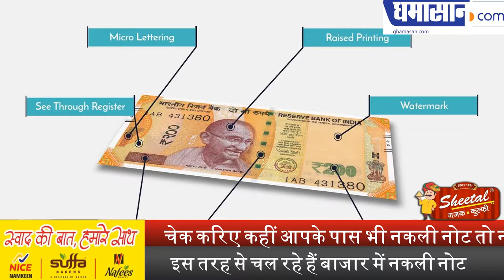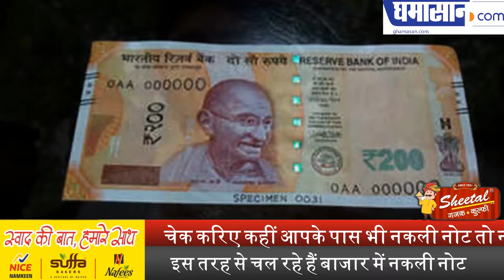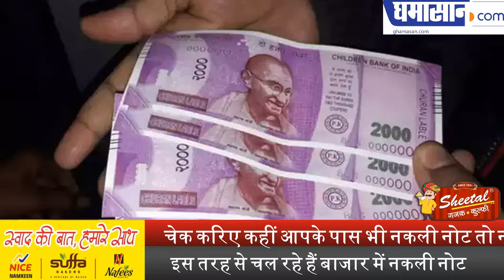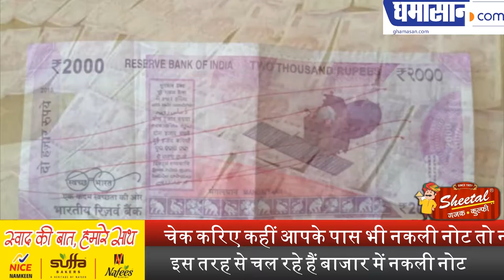चेक करिए कहीं आपके पास भी नकली नोट तो नहीं है | How to Identify Fake Currency | Ghamasan Live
इस तरह से चल रहे हैं बाजार में नकली नोट |